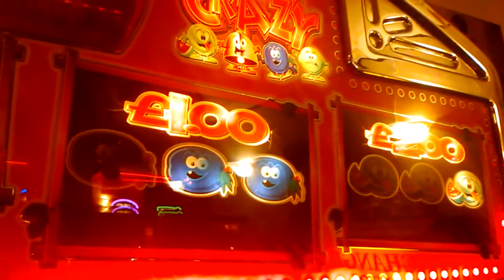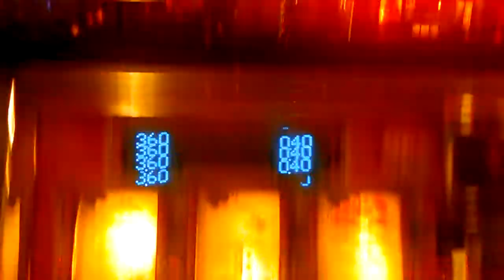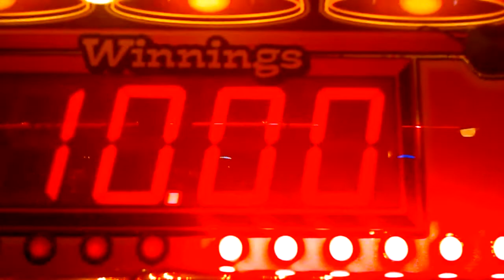Crazy fruits fruit crazy deluxe qps fruit machine weston 2014 arcade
hidden way at the back of a tiny Weston arcade i always saw that machine lying there thinking itll never pay out... but hell i was wrong 80p in and this happened :D great machine